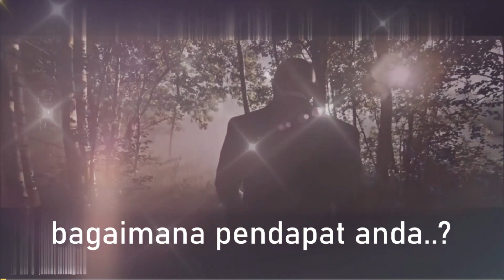PANJI GUMILANG AL-ZAYTUN AKAN DIAHOKKAN JUGA OLEH MARUF AMIN DAN MUI..??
Alumni Santri Alzaytun menjelaskan pokok persoalan sebenarnya yang membuat konplik antara panji gumilang dan MUi yang sebenarnya dan termasuk dengan maruf amin.

SmartLapak Channel berperan sebagai Suara Jatidiri Bangsa yang berusaha memberikan Informasi Edukasi pada para Elite dan Rakyat agar menjadi manusia indonesia yang Unggul berpikir Cerdas, Jujur, Objektif, Moderat, ber-etika, berdaya kritis dan mencintai Budaya Nusantara Pancasila.

Tujuan Channel SmartLapak agar Seluruh Rakyat indonesia dapa terus Menerapkan Nilai-nilai Pancasila dan Tidak Pernah Lelah Mencintai Budaya Nusantara. Karena dengan Pancasila:

- Yang Ber-ketuhanan Yang Maha Esa, maka bangsa Indonesai berdiri dan naik kelangit menghadap kepada Tuhan Yang Maha Esa dan turun kebumi
- Untuk Menerapkan nilai-nilai kemanusian yang adil dan beradap,
- Serta memperkuat nilai Persatuan dan Kesatuan Bangsa Indonesia
- Sehingga Wujud Nyata kerakyatan yang dipimpin oleh hikmat kebijaksanaan dalam permusyawaratan dan perwakilan dapat membantu menyelesaikan setiap masalah yang kita hadapi.
- Dalam Rangka Mencapai keadilan sosial bagi seluruh rakyat Indonesia Menjadi NYATA DAN BUKAN HANYA TUJUAN SEMU SAJA.